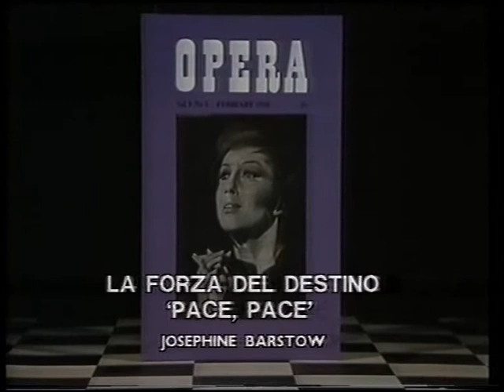Goodbye George! ENO Gala 1985 Part 4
Goodbye George! ENO Gala from 1985 to celebrate Lord Harewood's time as Managing Director of English National Opera.